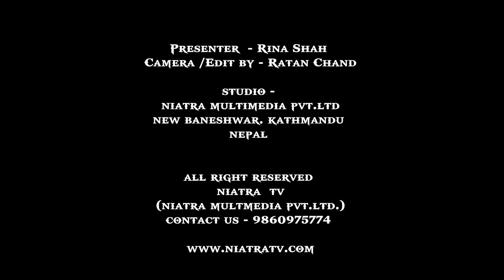काजी कालु पाँडेको समाधीस्थल पुग्दा जे देखियो kaji kalu pandey samadhisthal voice of tourism part 3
काजी कालु पाँडेको समाधीस्थल पुग्दा जे देखियो

Host/Editor - Ratan Chand
Camera-Person - Aashish Neupane
Edit and Produced by :- Niatra TV , NIYATRA TV .

Please search and watch our YouTube channel :- niyatra tv ,niatra tv, niyatratv,niatratv

A Complete Entertainment, Civil Awareness and News Channel.

!…Unauthorized downloading and uploading on YouTube channel is Strictly Prohibited And will attract punitive measures from Niatra tv
यस च्यानल मा रहेका  Videos copy and  , Download गरी अन्य Channel मा upload गरेको पाएमा प्रचालित कानुन बमोजिम कडा भन्दा कडा कारबाही गरिनेछ । Embedding to a website is allowed.